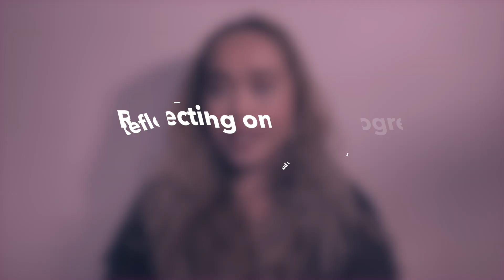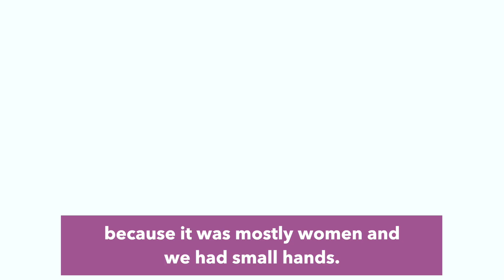Women’s Health and Gender Inequalities - Podcast series trailer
WHO, UN University - International Institute of Global Health and the British Medical Journal have teamed up to produce a special series of podcasts celebrating the 25th anniversary of the Beijing Declaration and Platform for Action on Women: a visionary agenda advancing the goals of human rights, gender equality and health for all women and girls, everywhere.
Hosted by WHO’s Vismita Gupta-Smith, the series brings together experts and activists in politics, research and advocacy, sharing experiences, advice and aspirations.

Learn more about WHO’s work improving women’s health and gender equality